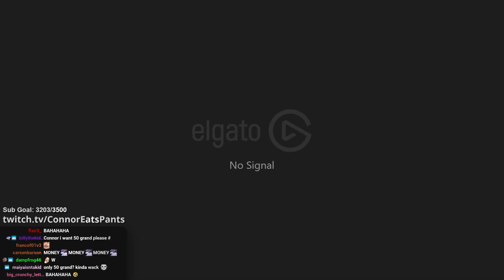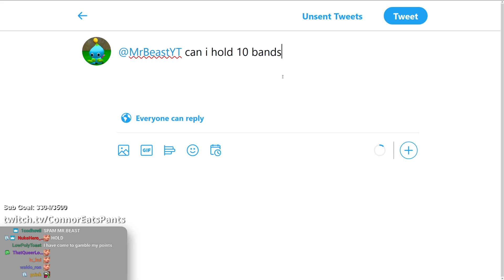Mr. Beast hid $100,000 on the Dream SMP...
So Mr. Beast joined this Minecraft Server I'm on called Dream SMP then dropped $100,000 somewhere on the map and told me to find it. I listened.